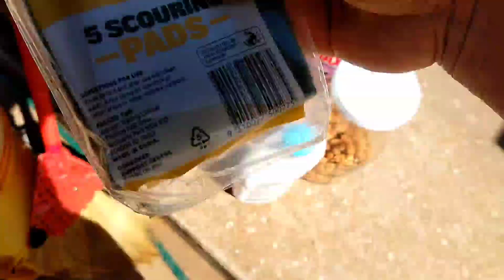Our journey as Part time Cleaner here in Australia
I would like to share to all my journey here in Australia that nothing impossible if you have a strong determination in life.
I owned my cleaning business finally MGS cleaning & gardening services.
I was been bullies for intire of my life na nakatira Sa bulok na Bahay noon kasama ang ipis at daga!
Walang pinag aralan Mali Mali ang grammar pag nag English
at lahat Ng Yun ay ginawa Kung sandata Sa pakikibaka Sa buhay.
nagdasal Sa panginoon na malagpasan ANG lahat Ng pagsubok at Ito Ako ngayon masaya at contento na Sa simpling buhay kasama ang aking napaka supportive na Asawa.